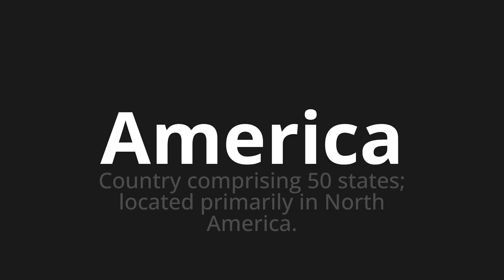How to pronounce America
Master the Pronunciation of 'America Which Means America' - which means : Country Comparising 50 States;Located Primarily in North America. 📝 with @PizzaPronunciation 🎓🗣️ - [Your Guide to Italian]

Learn to pronounce 'America' perfectly in Italian with our easy and engaging tutorial by @PizzaPronunciation! 📖📽️ In this comprehensive video, we provide you with native speaker examples 🗣️👂 and phonetic breakdowns 🎵 to ensure you get the pronunciation just right.

How to say America in Italian